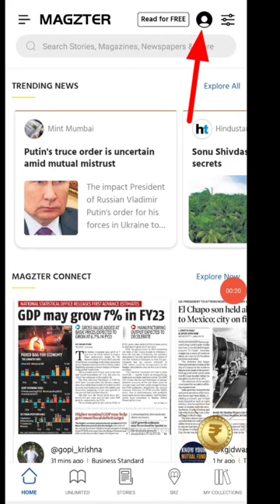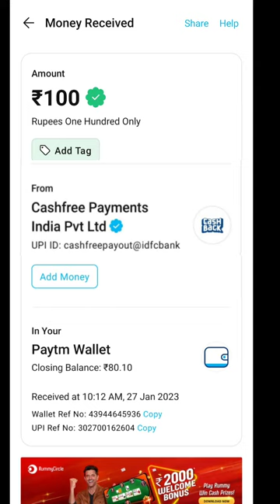🤑Today New Campaign Loot Offer 100₹+100₹+₹ Instant Paytm Cash || Tasks💰Campaign BUG|| New Paytm app